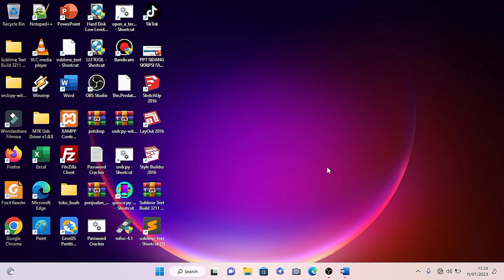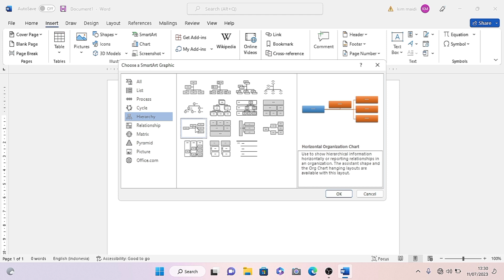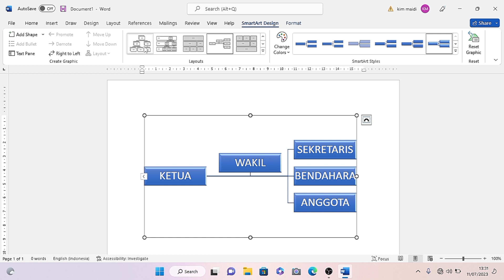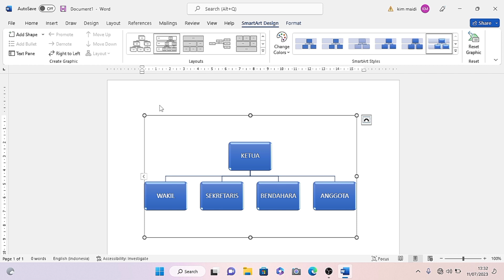CARA MUDAH MEMBUAT BAGAN ATAU STRUKTUR ORGANISASI DI MICROSOFT WORD